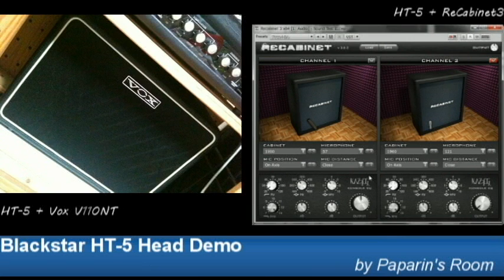Blackstar HT-5 Head Demo II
HT-5 Head + Recabinet 3 vs HT-5 Head + Vox V110NT + iPhone mic